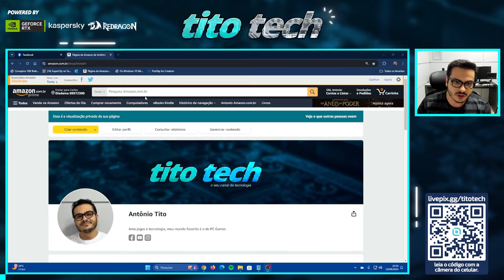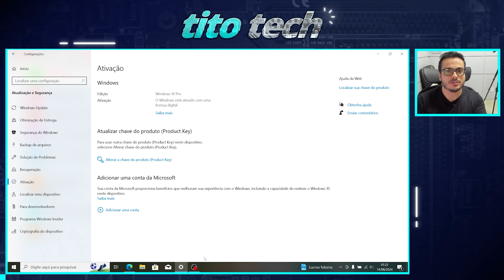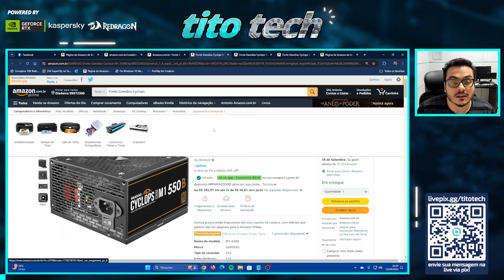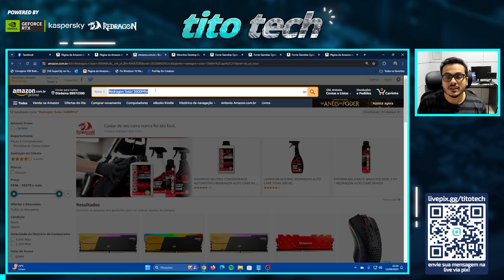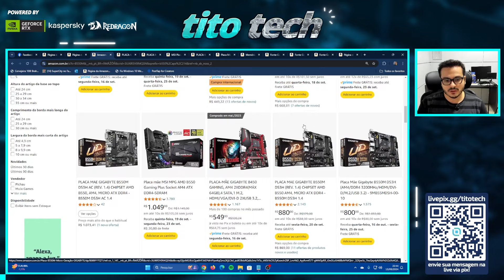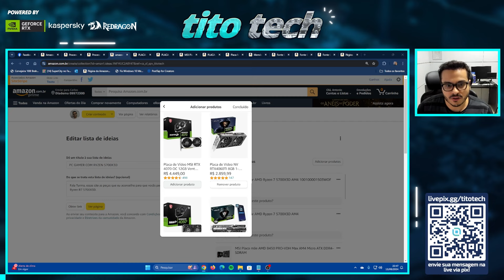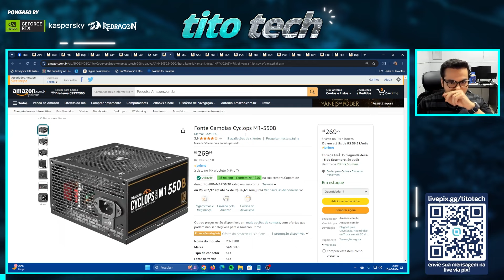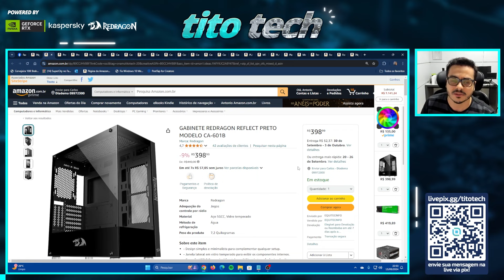PC GAMER COM RYZEN R7 5700X3D - SAIBA QUAIS PEÇAS COMPRAR E COMO MONTAR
ACESSE SE VC QUER COMPRAR UMA CHAVE OEM ORIGINAL E BARATA.

Seja MEMBRO deste canal e ganhe benefícios:
Nivel 1 - Pra quem deseja apoiar o canal.
Nivel 2 - Pra quem deseja apoiar mais e também ter acesso antecipado aos videos.
Nivel 3 - Pra ter acesso a videos aula exclusivos.